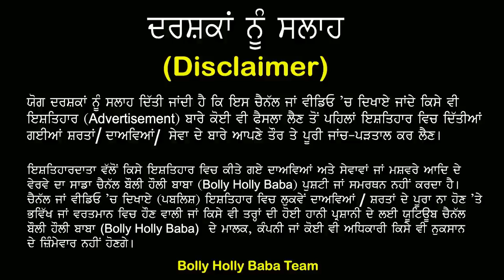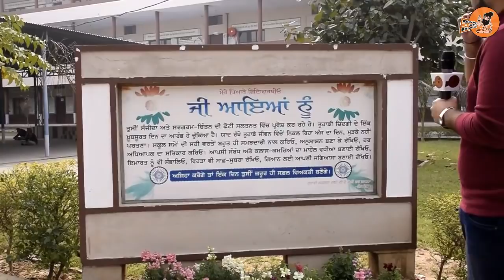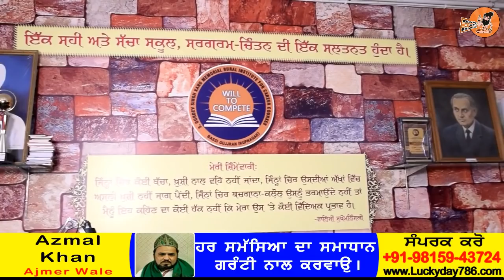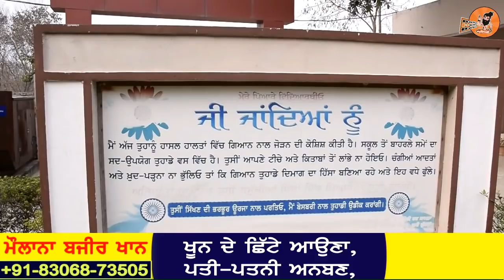Swarn Singh Bhangu Interview (Husband Gurpreet Bhangu Actress) | Family | Biography | Movies | Life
By Joining Bolly Holly Baba, You Can Get These Benefits:
2. How To Make Money Online
3. Live Streaming (Ask Questions and Get Support)
4. Behind The Scene Photos
5. Motivational Quotes